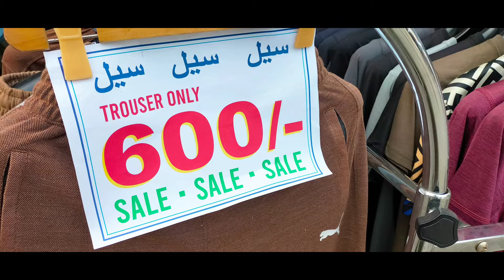// Biggest Trouser sale // Track suit //